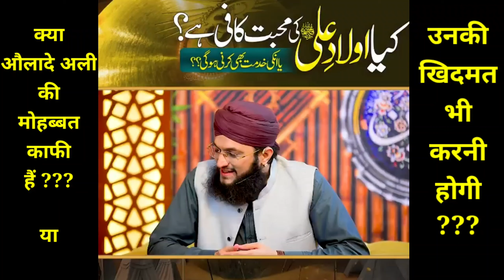क्या औलादे अली की मोहब्बत काफी है??? या उनकी खिदमत भी करनी होगी??puri clip sune.By MUFTI SAMAR ABBAS